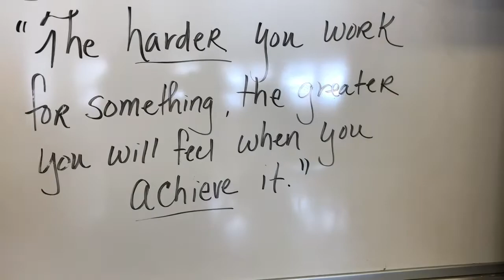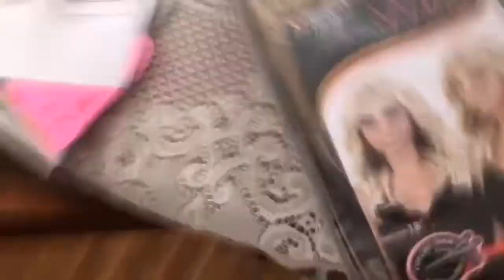9 to 5 VLOG #11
This is some clips from the past 2 weeks. This week will be the final vlog. :(